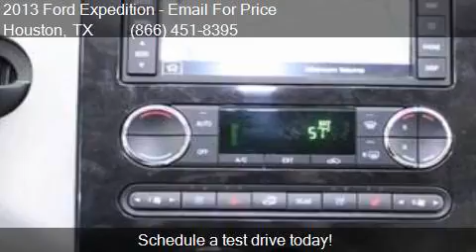2013 Ford Expedition Limited 4x2 4dr SUV for sale in Houston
This 2013 Ford Expedition Limited 4x2 4dr SUV is for sale in Houston, TX 77598 at Texas Auto South.

Engine: 5.4L V8
Transmission: Automatic 6-Speed
Color: Tuxedo Black Metallic
Mileage: 65474
Contact Texas Auto South 16200 Hwy 3 Houston, TX 77598 to test drive this 2013 Ford Expedition Limited 4x2 4dr SUV today.